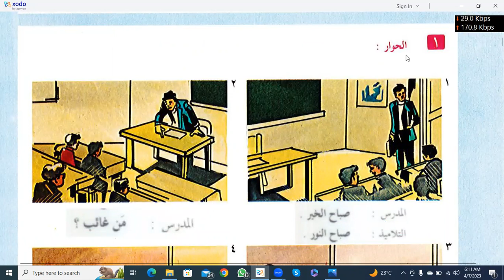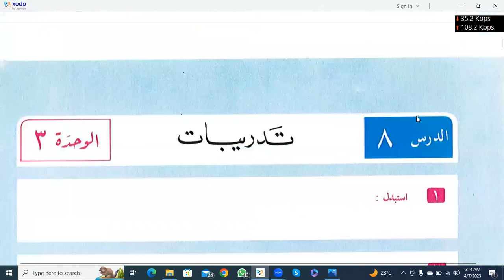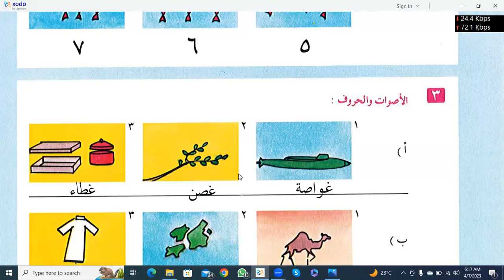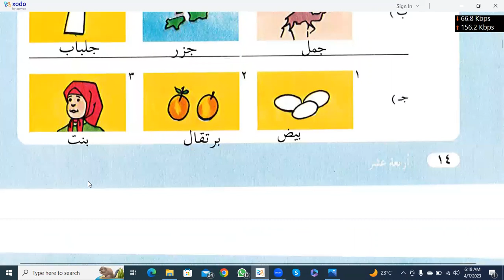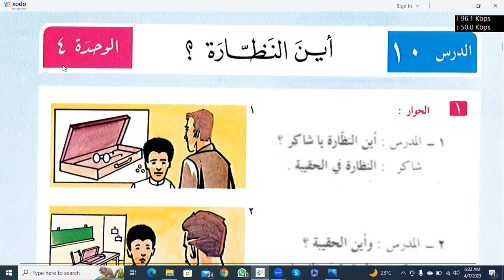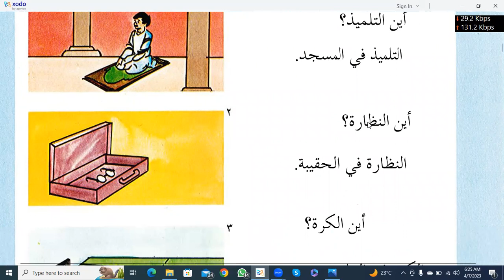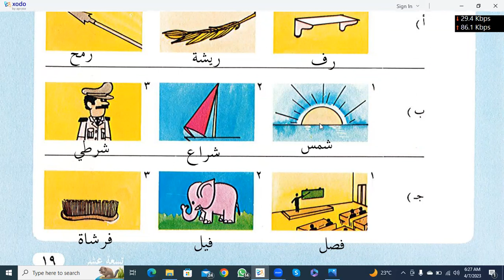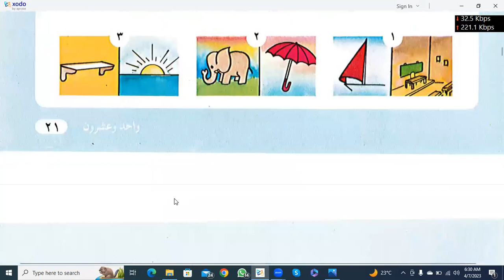Al Arabia tu nasheen chapter 7 to 12 day 2